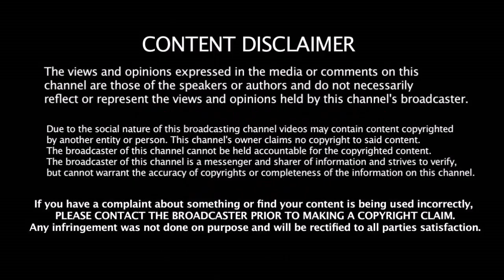யாராலும் தொடக்கூட முடியாத 3 மிரட்டலான சம்பவங்களை செய்து 2019 ல் மிரட்டிய King Kohli & Hitman